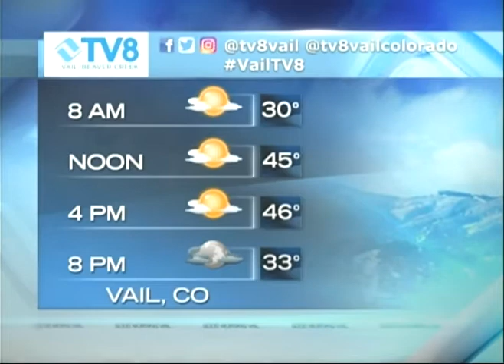Quick Look Forecast TV8 03.09.18